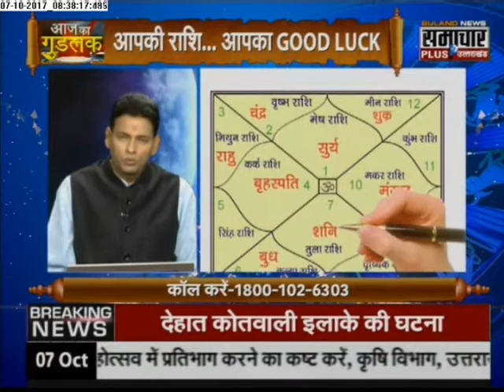आज का राशिफल Aaj Ka Rashifal Goodluck | 07 Oct 2017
आज का राशिफल  Aaj Ka Rashifal Watch 'Aaj Ka Goodluck' on  Samachar Plus. This daily show aims to give you practical solutions to all of your problems.